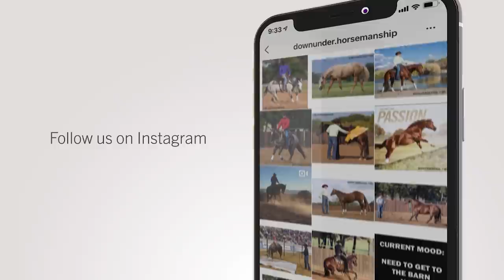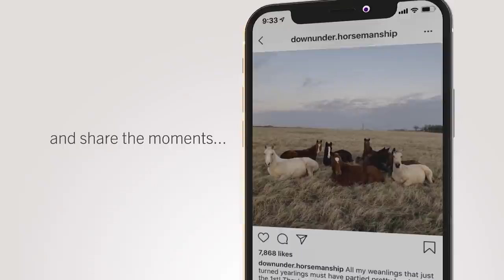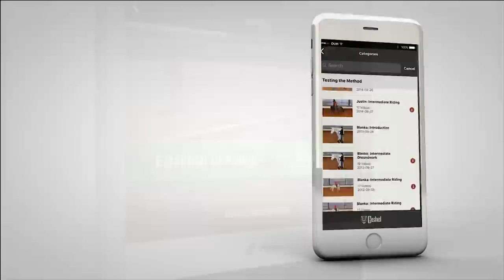August NWC Preview: Colt Starting Clinic, Day 2 - 1st Saddling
Join Professional Clinician Jeff Davis as he walks the 2020 Colt Starting Clinic participants through a huge day in their colts' lives - the first saddling. Check out the sneak peek ⬇️

Watch the full video by logging on to the Downunder Horsemanship app or the No Worries Club website ➡️ Select the NWC video category and then choose the series, “Colt Starting Clinic Diary."

Not a No Worries Club member?